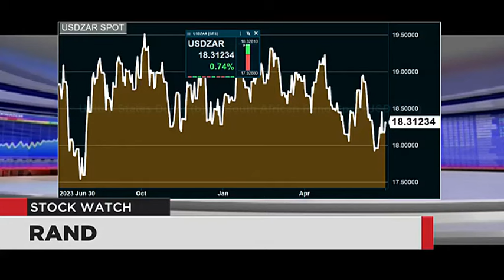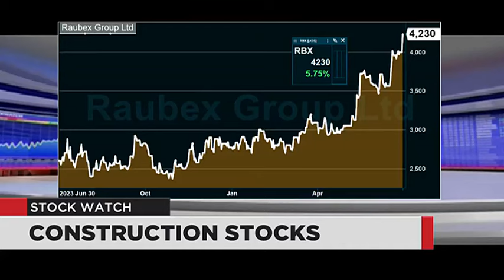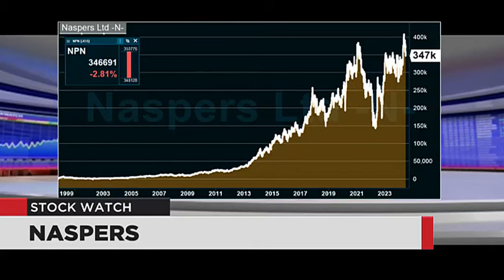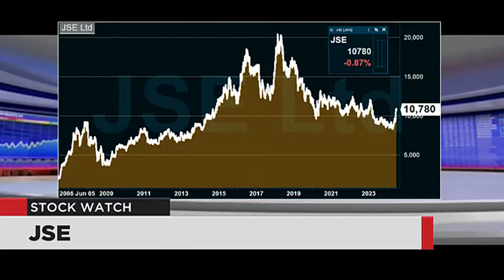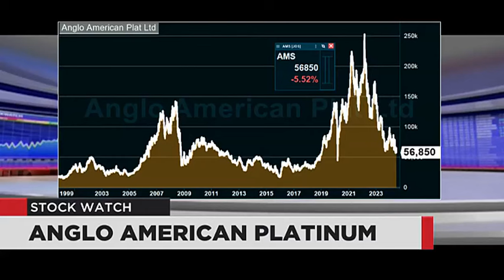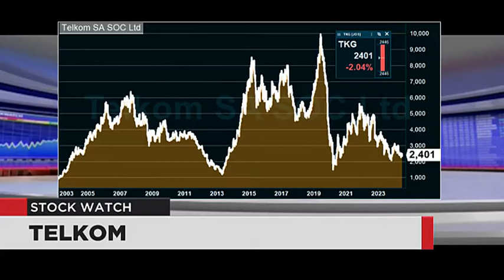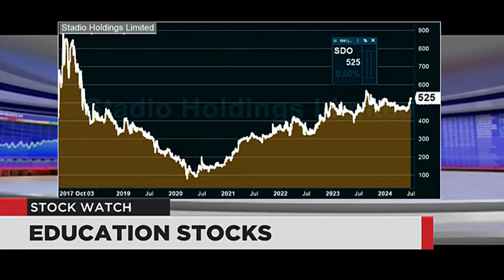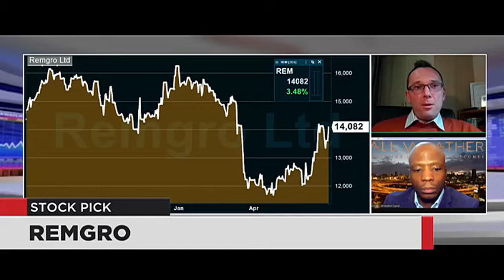Stock Watch - 01 July 2024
Tackling your questions tonight are Sanelisiwe Tofile from All Weather Capital and Alex Duys from Umthombo Wealth